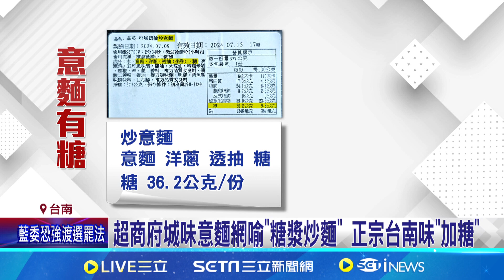超商府城味意麵網喻"糖漿炒麵" 正宗台南味"加糖"│94看新聞